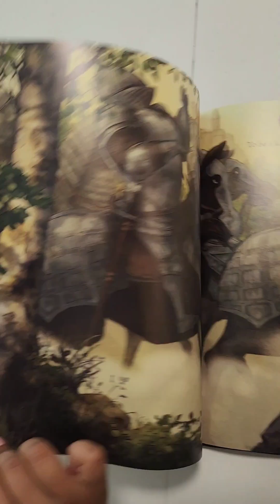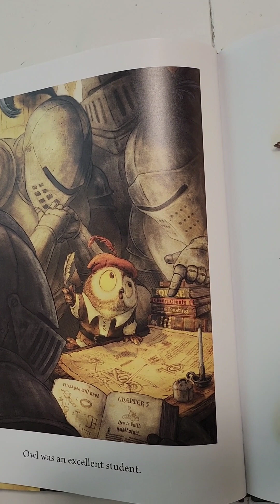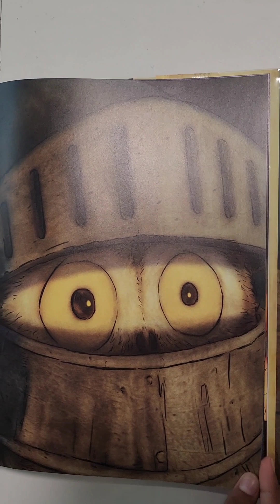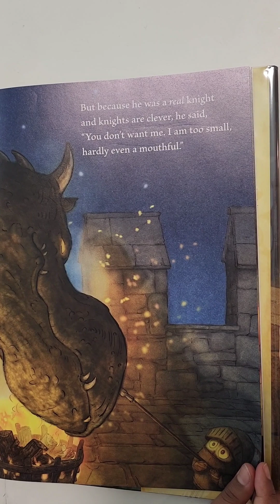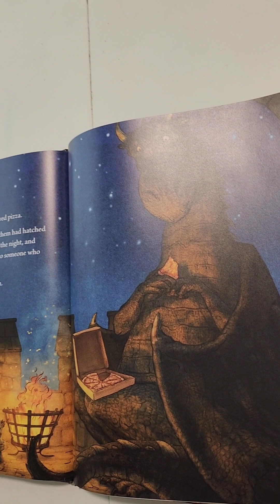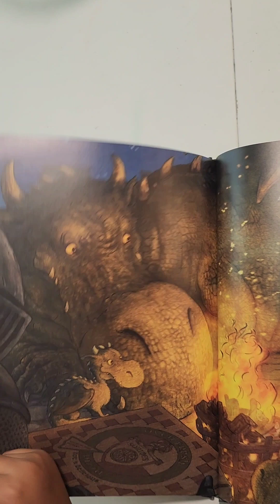Knight Owl by Christopher Denise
This is a charming story of a brave and clever owl...